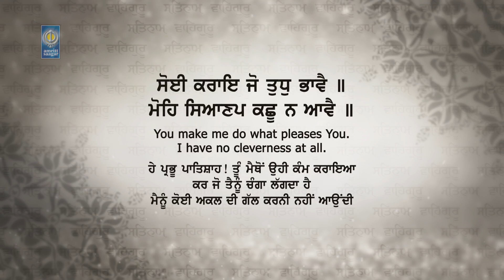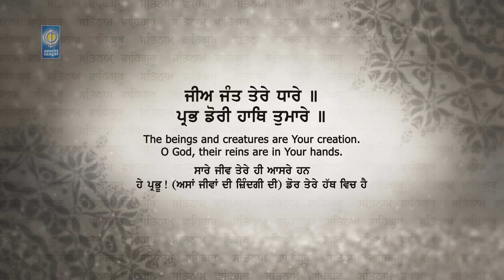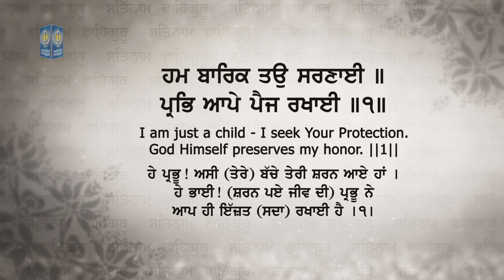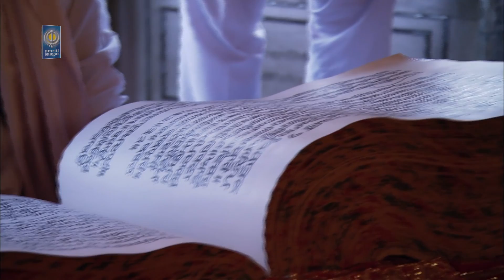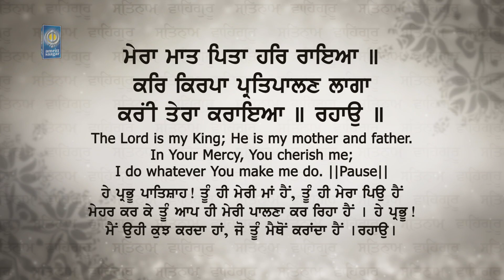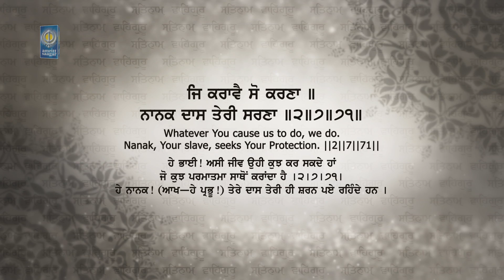Prabh Dori Hath Tumhare - Sant Ajay Nau Nihal Singh Ji | Gurbani Shabad Kirtan - Amritt Saagar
Ragi - Sant Ajay Nau Nihal Singh Ji

Listen At All Audio Stores

Album - Sewak Ki Ardaas
Record Label - Amritt Saagarਸੋਰਠਿ ਮਹਲਾ ੫ ॥

ਸੋਈ ਕਰਾਇ ਜੋ ਤੁਧੁ ਭਾਵੈ ॥
ਮੋਹਿ ਸਿਆਣਪ ਕਛੂ ਨ ਆਵੈ ॥
ਹਮ ਬਾਰਿਕ ਤਉ ਸਰਣਾਈ ॥
ਪ੍ਰਭਿ ਆਪੇ ਪੈਜ ਰਖਾਈ ॥੧॥
ਮੇਰਾ ਮਾਤ ਪਿਤਾ ਹਰਿ ਰਾਇਆ ॥
ਕਰਿ ਕਿਰਪਾ ਪ੍ਰਤਿਪਾਲਣ ਲਾਗਾ ਕਰਂੀ ਤੇਰਾ ਕਰਾਇਆ ॥ ਰਹਾਉ ॥
ਜੀਅ ਜੰਤ ਤੇਰੇ ਧਾਰੇ ॥
ਪ੍ਰਭ ਡੋਰੀ ਹਾਥਿ ਤੁਮਾਰੇ ॥
ਜਿ ਕਰਾਵੈ ਸੋ ਕਰਣਾ ॥
ਨਾਨਕ ਦਾਸ ਤੇਰੀ ਸਰਣਾ ॥੨॥੭॥੭੧॥